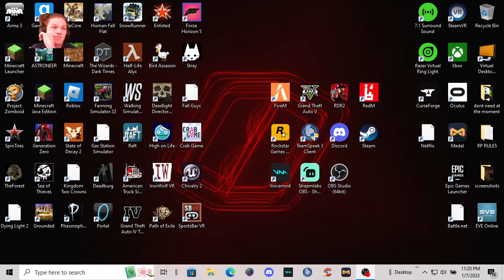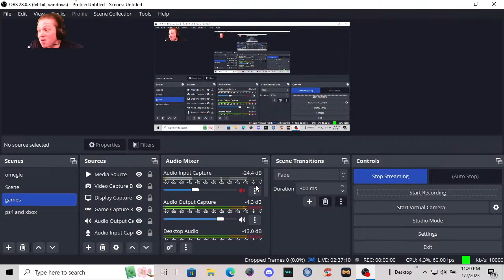Copy of (SKY FACTORY part 6)